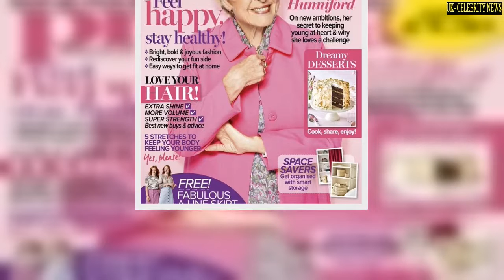'People gossip’ Gloria Hunniford sets record straight about ‘catfights’ on Loose Women